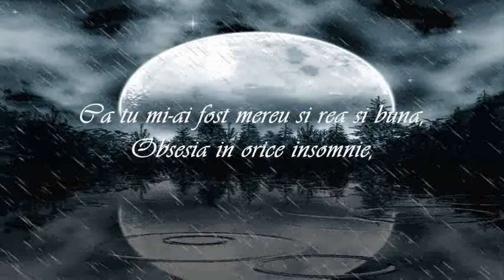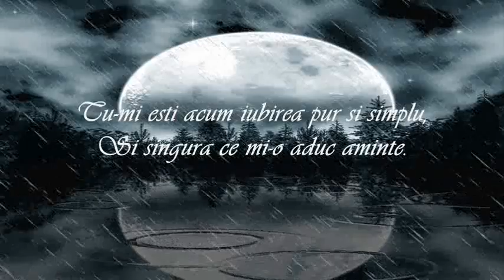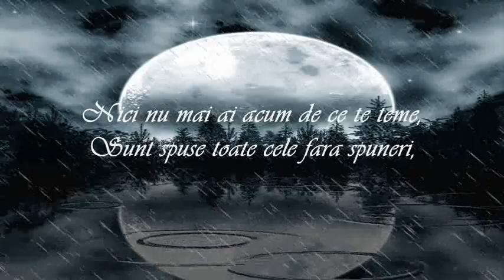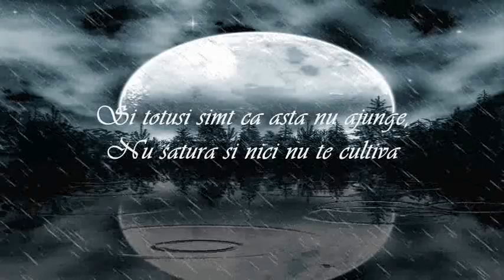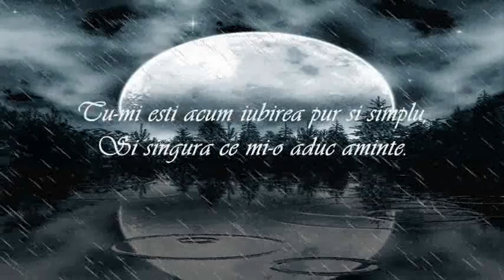Adrian Paunescu - Singura iubire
Singura Iubire, versuri Adrian Paunescu
Vasile Mardare este solistul.
I do not own, nor do I or intend to profit from this content whatsoever.